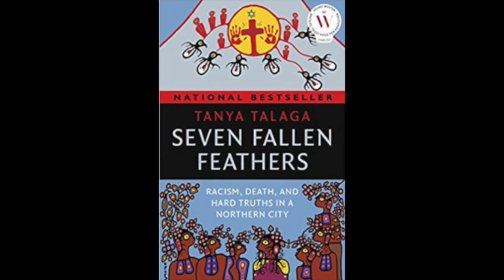Tanya Talaga on Seven Fallen Feathers - Fall 2017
Tanya Talaga on her acclaimed book, Seven Fallen Feathers: Racism, Death, and Hard Truths in a Northern City at the Ottawa International Writers Festival. Excerpted from the event, Stolen Lives with Lorri Neilsen Glenn and Tanya Talaga, which was hosted by Deborah Kigjugalik Websterheld on October 24, 2017.

The book was a finalist, 2017 Hilary Weston Writers’ Trust Prize for Nonfiction and the 2018 B.C. National Award for Canadian Non-Fiction and has been shortlisted for the 2018 RBC Taylor Prize.

In 1966, twelve-year-old Chanie Wenjack froze to death on the railway tracks after running away from residential school. An inquest was called and four recommendations were made to prevent another tragedy. None of those recommendations were applied.

More than a quarter of a century later, from 2000 to 2011, seven Indigenous high school students died in Thunder Bay, Ontario. The seven were hundreds of miles away from their families, forced to leave home and live in a foreign and unwelcoming city. Five were found dead in the rivers surrounding Lake Superior, below a sacred Indigenous site. Jordan Wabasse, a gentle boy and star hockey player, disappeared into the minus twenty degrees Celsius night. The body of celebrated artist Norval Morrisseau’s grandson, Kyle, was pulled from a river, as was Curran Strang’s. Robyn Harper died in her boarding-house hallway and Paul Panacheese inexplicably collapsed on his kitchen floor. Reggie Bushie’s death finally prompted an inquest, seven years after the discovery of Jethro Anderson, the first boy whose body was found in the water.

Using a sweeping narrative focusing on the lives of the students, award-winning investigative journalist Tanya Talaga delves into the history of this small northern city that has come to manifest Canada’s long struggle with human rights violations against Indigenous communities.

A portion of each sale of Seven Fallen Feathers will go to the Dennis Franklin Cromarty Memorial Fund, set up in 1994 to financially assist Nishnawbe Aski Nation students’ studies in Thunder Bay and at post-secondary institutions.